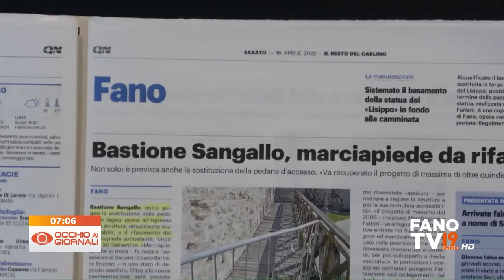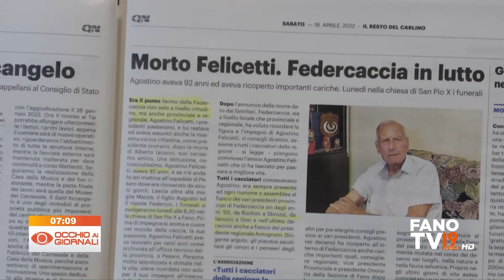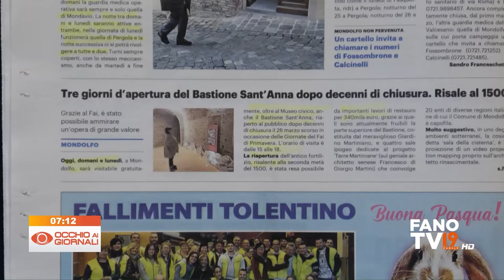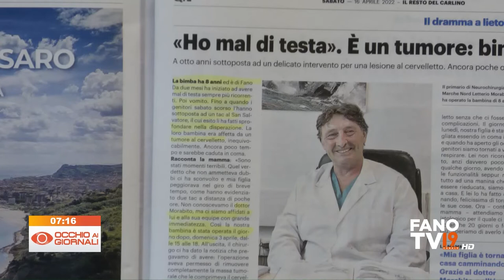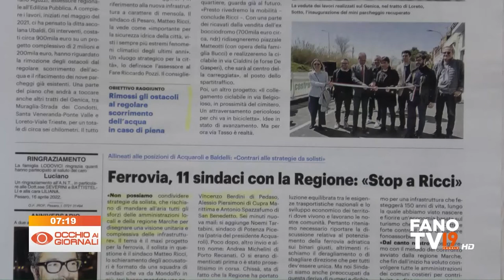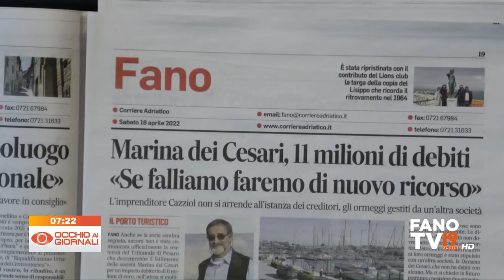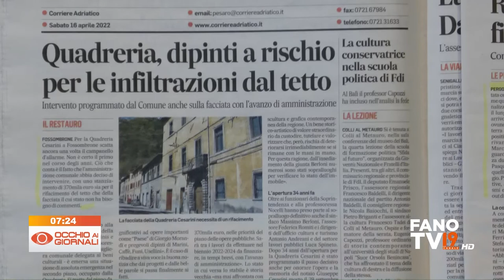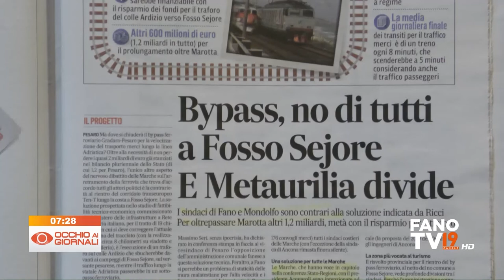Occhio ai Giornali 16 aprile 2022